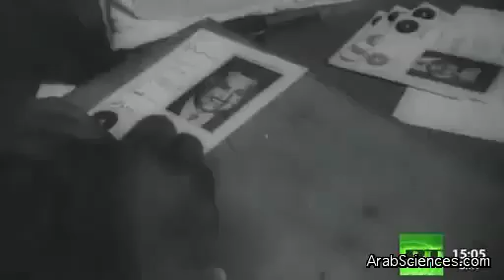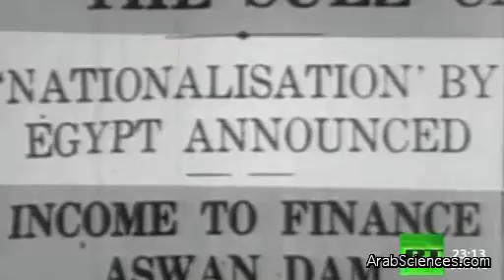41 عاما على فقدان الرئيس جمال عبد الناصر فيلم وثائقي العاملين